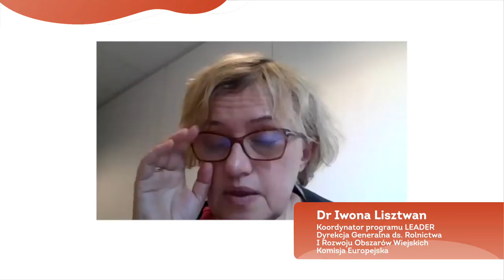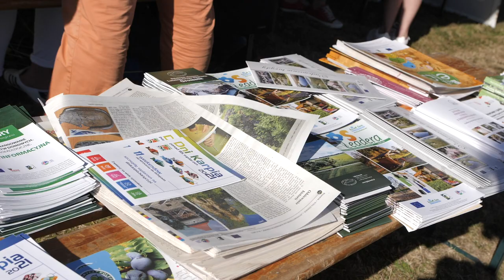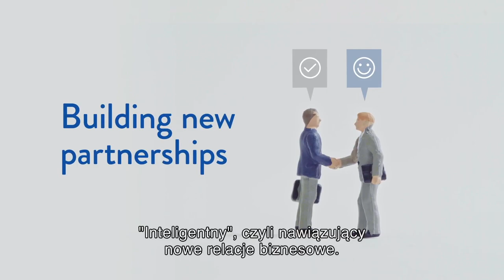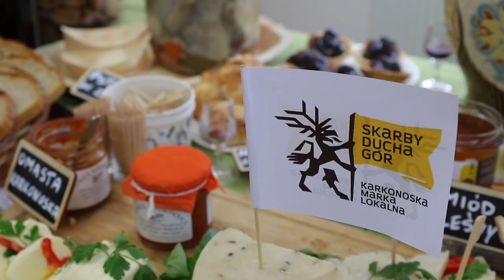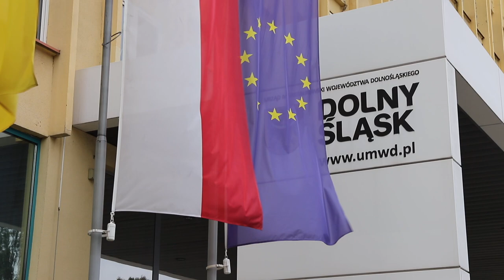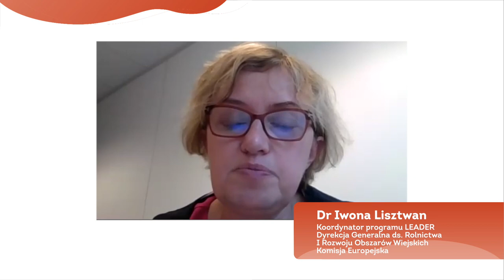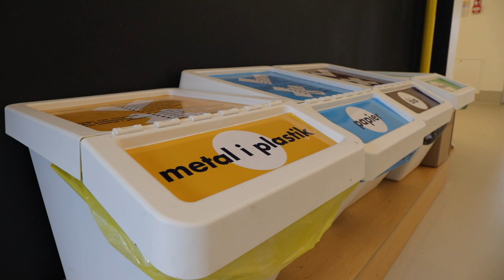Odcinek 10 - Rozwój lokalny 2021+ - Przyszłość LGD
Materiał zrealizowano w ramach projektu Związku Stowarzyszeń "Dolnośląska Sieć Partnerstw LGD": „Dobre praktyki krajowe, zagraniczne oraz własne dolnośląskich LGD - źródłem wiedzy i współpracy pomiędzy lokalnymi grupami działania”

Współpraca: Inga Ozga, Sylwia Mielczarek, Jolanta Wrotkowska, Związek Stowarzyszeń „Dolnośląska Sieć LGD”
Lokalne Grupy Działania z Dolnego Śląska wymienione w publikacji
prof. Aldona Wiktorska-Święcka
dr Iwona Lisztwan
Paweł Timler, Socjoskop
Grafika: AVE Studio Dobrego Designu

W  filmie wykorzystano również materiały własne, promocyjne oraz stworzone na potrzeby projektu przez Lokalne Grupy Działania.

W filmie wykorzystano zasoby Europarliament Audiovisual.

Muzyka: YouTube Sound Library

Zilustrowane w filmie praktyki rozszerza publikacja pt. „Lokalne Grupy Działania w działaniu….”. Jest to katalog dobrych praktyk w ramach realizacji Lokalnych Strategii Rozwoju na Dolnym Śląsku ze środków Programu Rozwoju Obszarów Wiejskich w okresie 2014 –– 2020 autorstwa prof. Aldony Wiktorskiej-Święckiej.